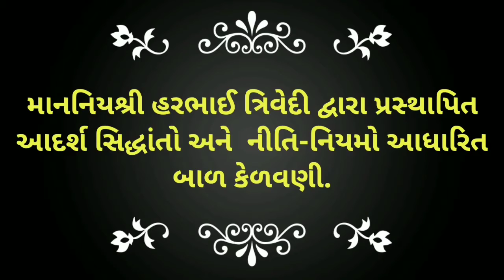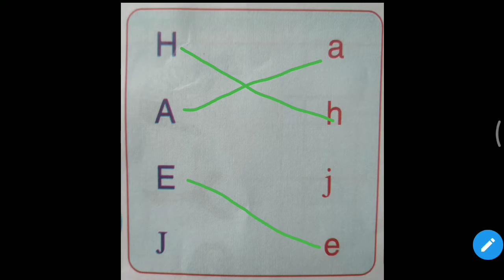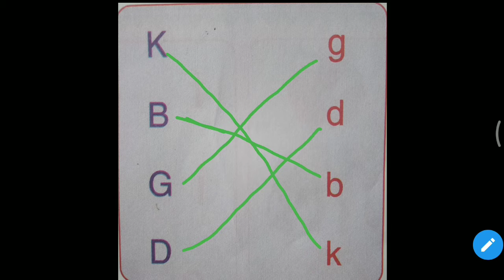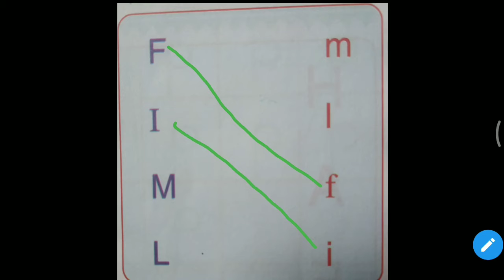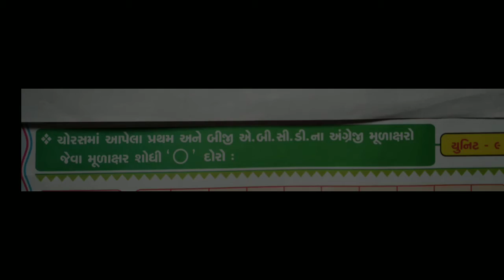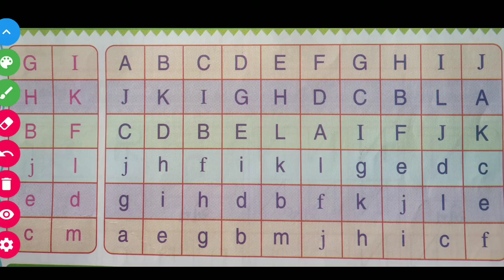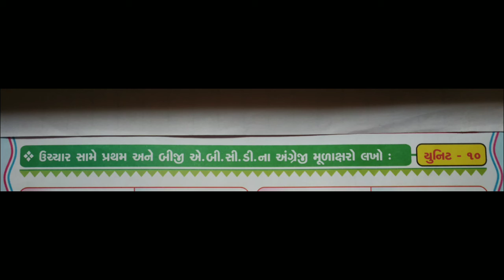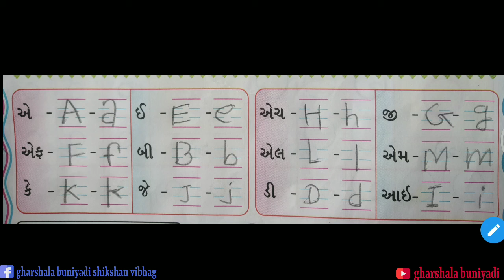ધોરણ-૨ અંગ્રેજી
Gharshala buniyadi shikshan vibhag || STD-2 || વિષય-અંગ્રેજી(English)|| યુનીટ-૮,૯ અને ૧૦ ||